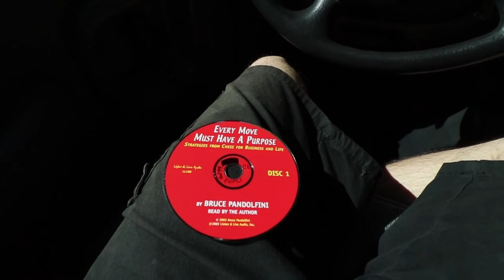Van Life:Life Change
If you liked the video or not I would love to know good or bad.

• Get two free audiobooks to start -- after 30 days, get 1 book each month for $14.95/month

• Cancel anytime. Your books are yours to keep, even if you cancel.

Audible Gold Membership benefits:

• One audiobook per month for $14.95/mo

• Cancel anytime. A member’s books are theirs to keep, even if they cancel.

• An a la carte sale refers to an audiobook purchased either at the retail price or with a credit included in a membership plan.

• Associates earn $0.50 per sale and will be paid for both new and returning a la carte customers.